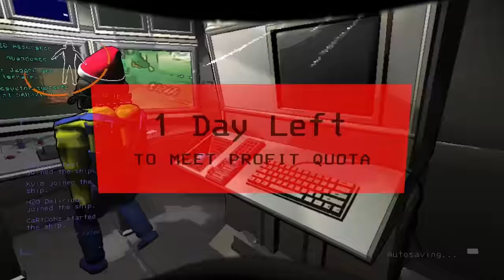THIS *NEW* UPDATE IS ABSOLUTELY HILARIOUS! | Lethal Company